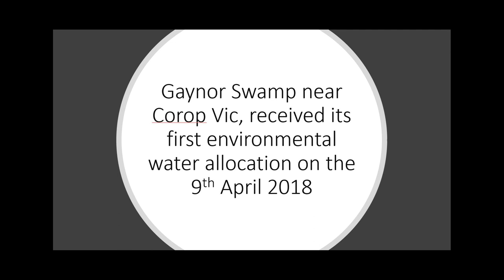Gaynor Swamp Delivery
Gaynor Swamp near Corop in Victoria receives its first ever environmental water allocation.